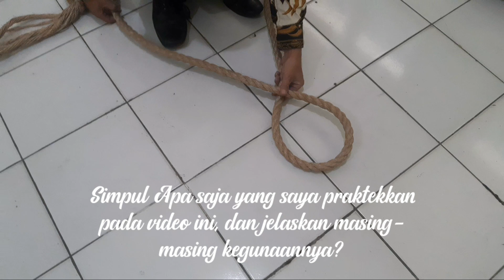Coba tebak simpul apa ini?